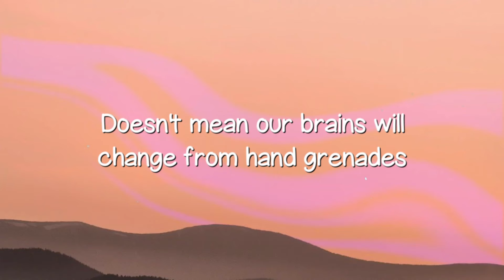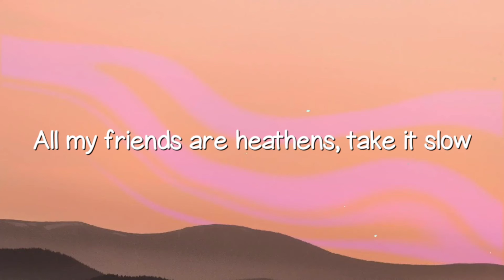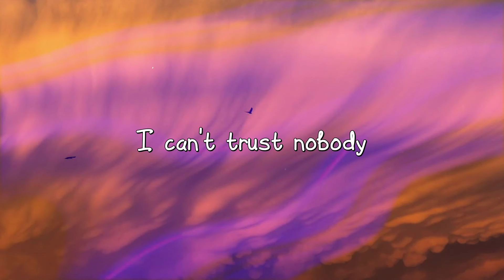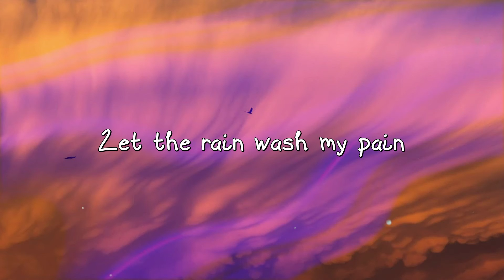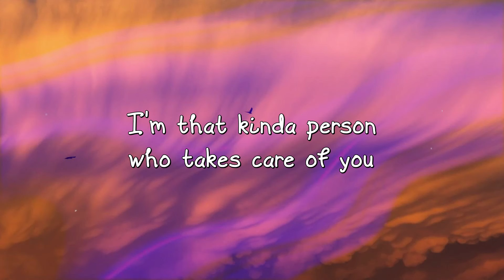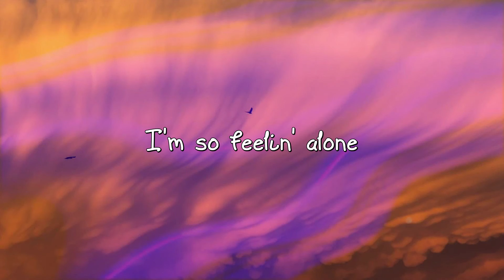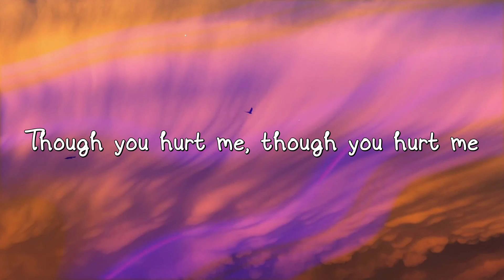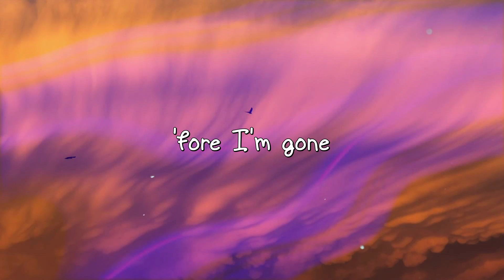Heathens - Prismo With Lyric 🏔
Heathens - Prismo With Lyric 🏔  Heathens - Prismo With Lyric 🏔